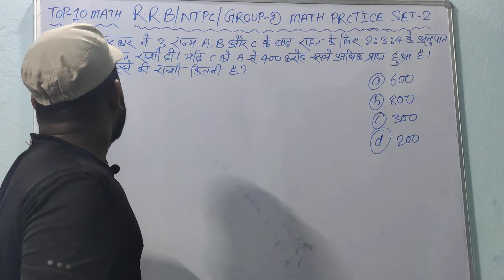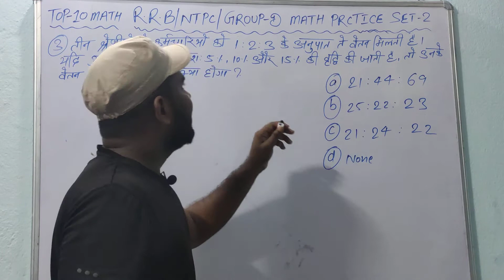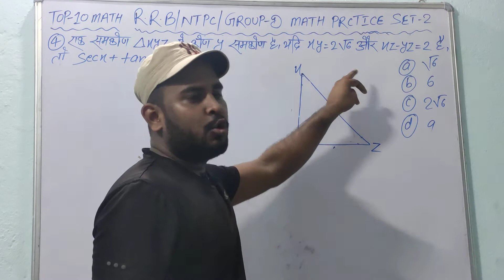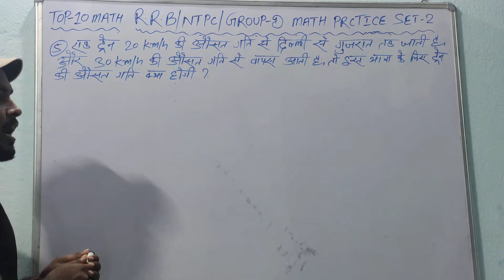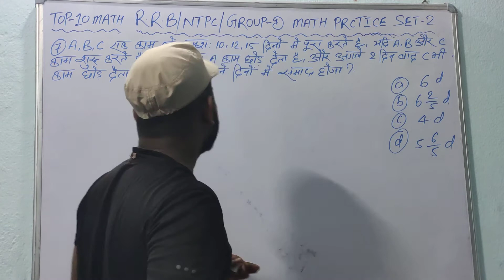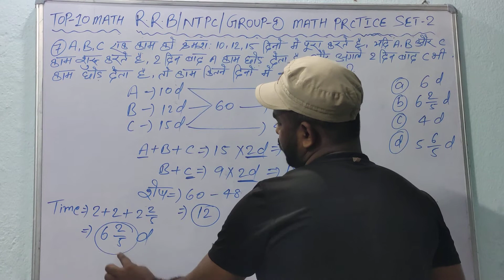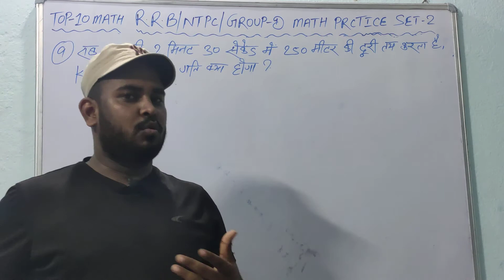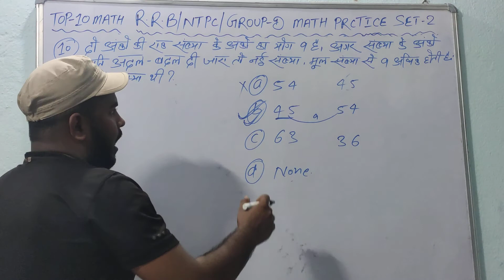TOP-10 MATH//RRB, NTPC,GROUP-D//PRACTICE SET-2 // by- Vicky Gupta